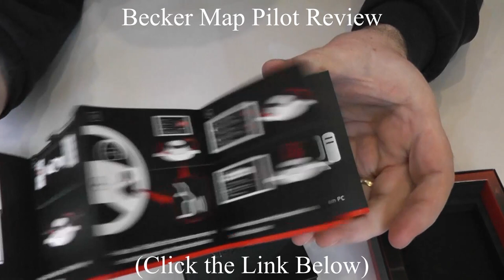Becker Map Pilot - Becker Sat Nav Review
- Becker Satnav for Mercedes . This is the best gps satellite navigation system for your Mercedes.

These are the Becker map pilot questions that you are asking about our satellite navigation review ...

- Becker Map Pilot